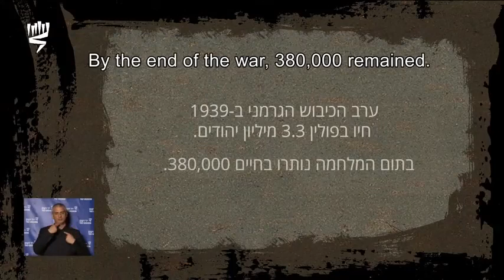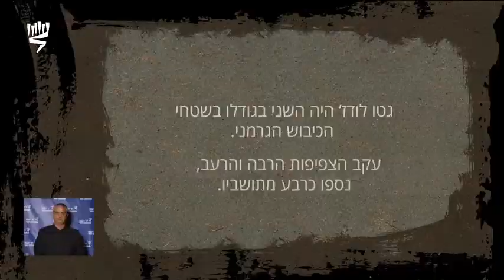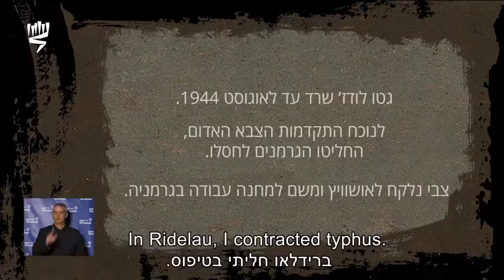צבי גיל הדלקת משואה שידור חי של עצרת הפתיחה הממלכתית לציון יום הזיכרון לשואה ולגבורה ביד ושם 2022